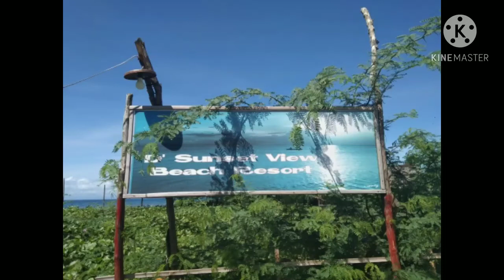happy 72nd birthday Lola josing November 29 2020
hi guys this is GERALDINE thanks sa always panonood Ng vlog ko